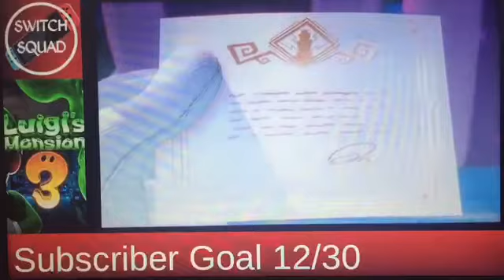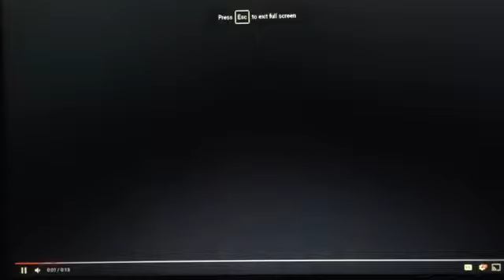Luigi Mansion 3 Walkthrough Part 1